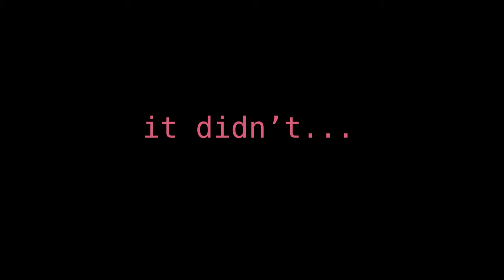ODORIS, THE GUUD STUFF - A Plague Tale: Innocence [#10] with spoon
Odoris! We continue Amicia's alone time to the university, to get that weird book with all the papercuts. Featuring creepy priest dude with eyeliner goals and the reinvention of potato spoon.

Don't hesitate to give me feedback, suggestions, questions you want answered (as long as it's not backseat gaming, you're fine). Just leave it in the comment section!